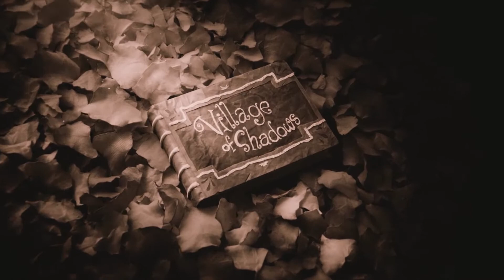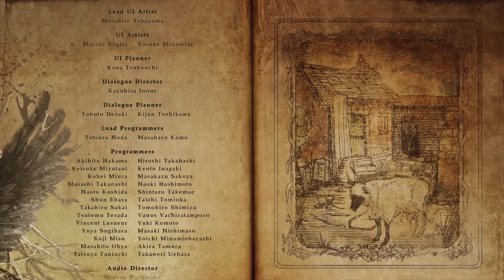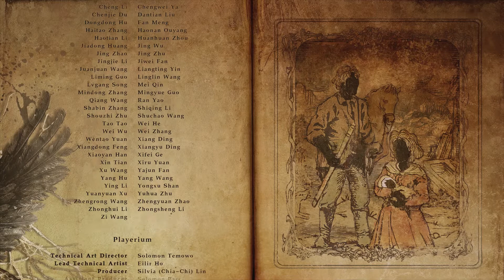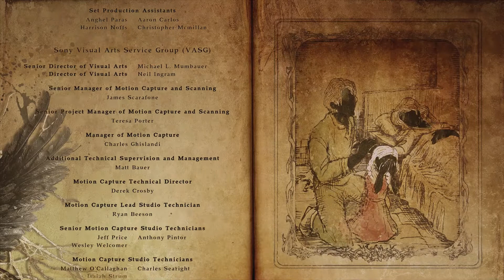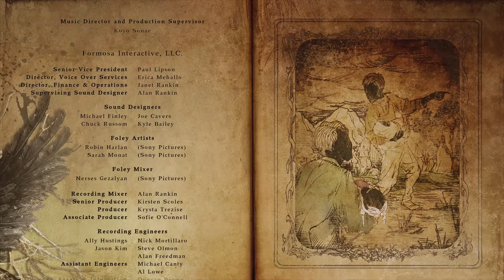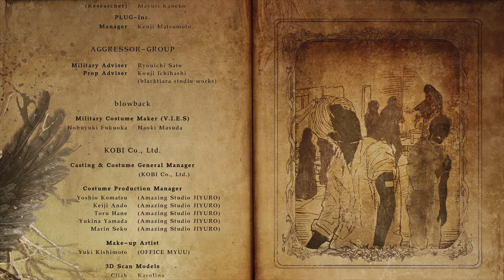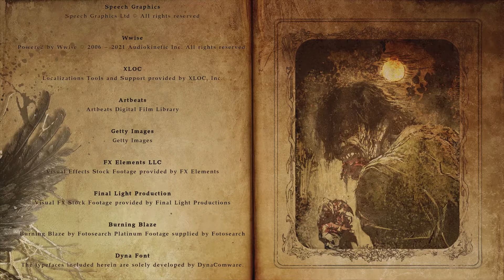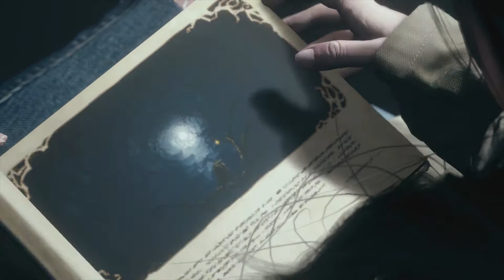Resident Evil: Village - Part 21 (with commentary) PS4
Developer:
Capcom

Publisher:
Capcom

Platforms:
Microsoft Windows
Playstation 4
Playstation 5
Stadia
Xbox One

PODCAST LINKS